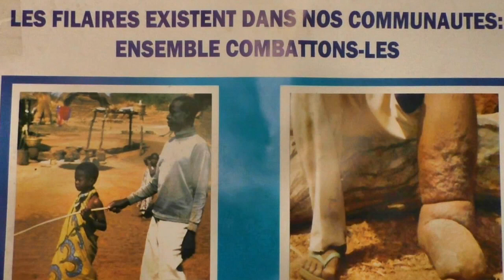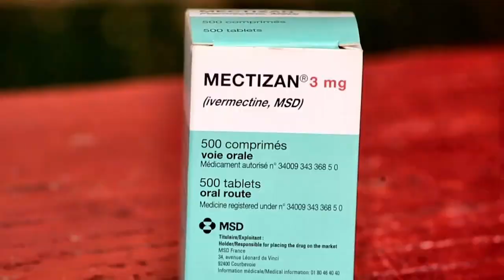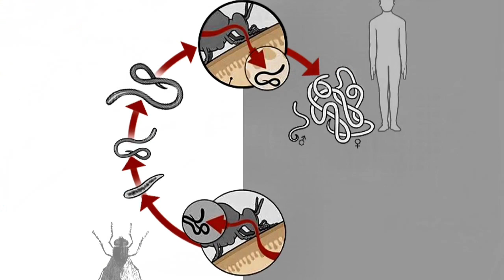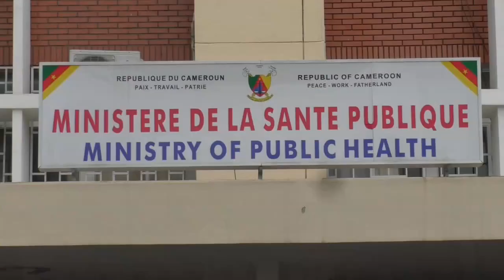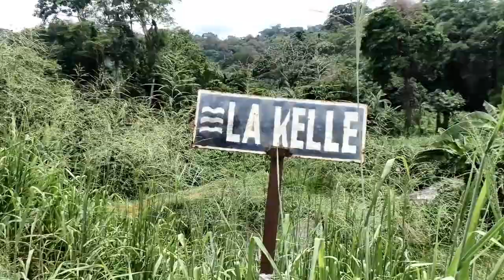Fighting black flies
The fight against onchocerciasis certainly involves taking Mectizan, but also by fighting the black fly. The ISM has developed an ecological method of combating blackflies, with the effect of reducing nuisance due to the bites of these insects, less transmission of the disease and the possibility for people to work without nuisance.

La lutte contre l'onchocercose passe certes par la prise du Mectizan, mais aussi par la lutte contre la mouche noire. L'ISM a mis au point une méthode écologique de lutte contre la simulie, avec pour effet la diminution des nuisances dues aux piqures de ces insectes, une transmission moindre de la maladie et la possibilité pour les populations de travailler sans nuisances.